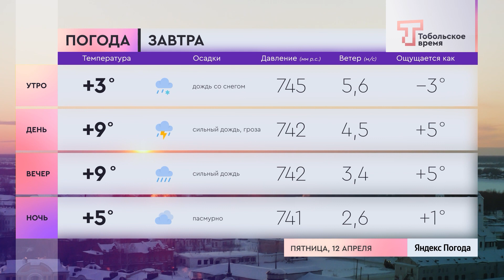Прогноз погоды на 12 апреля